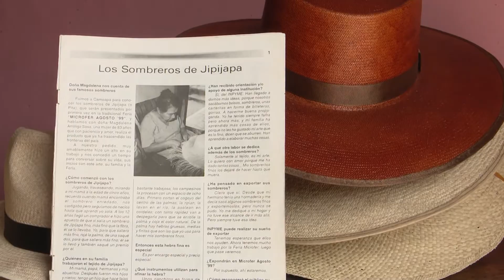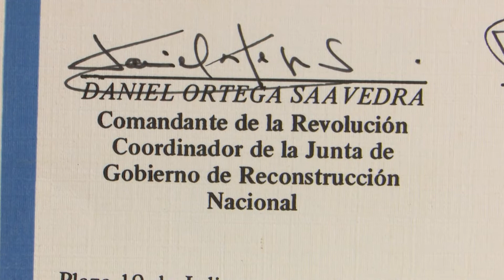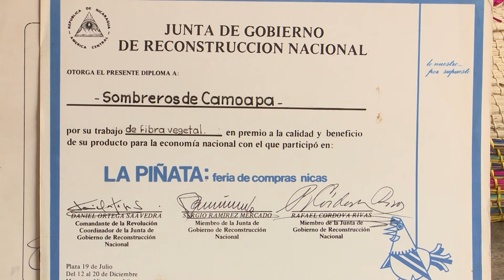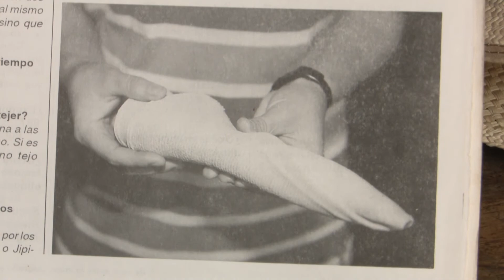ELABORACIÓN SOMBREROS DE PITA